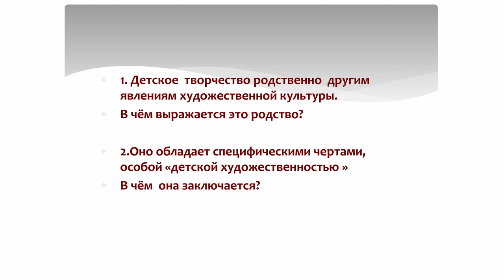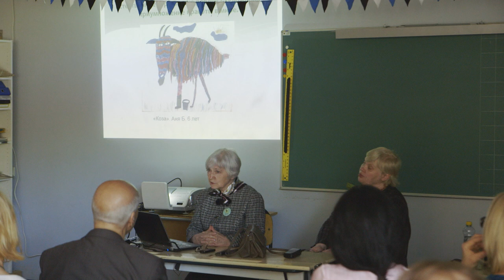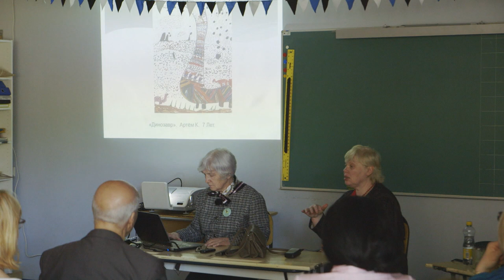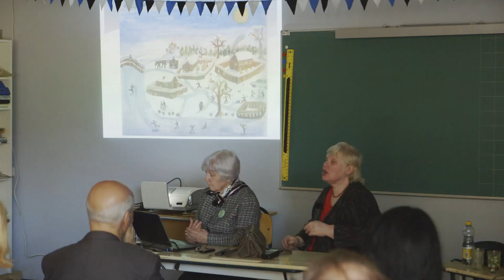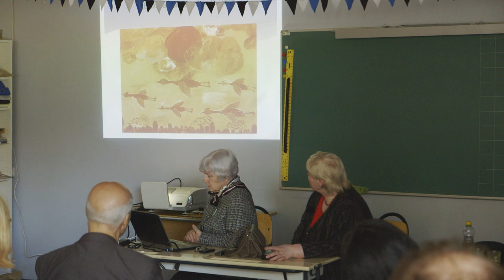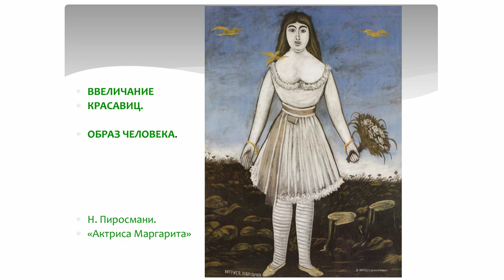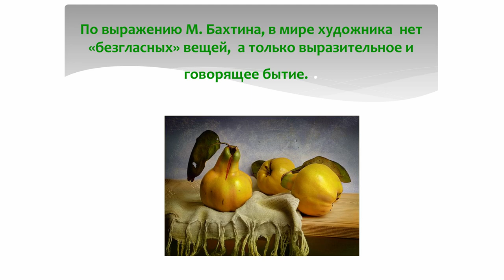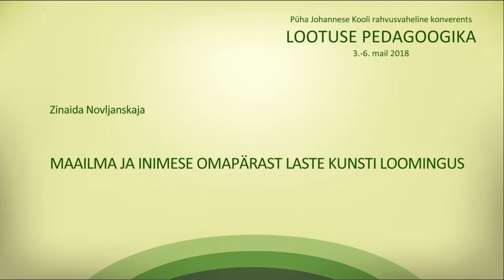"Особенности образа мира и человека в детском художественном творчестве", к. псих. н. З. Новлянская